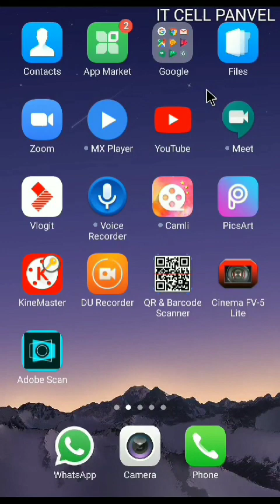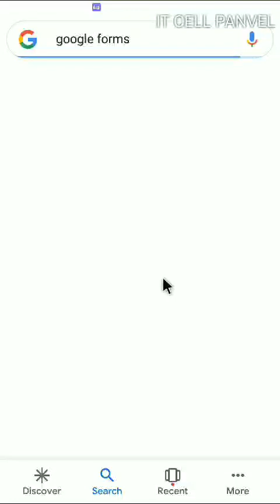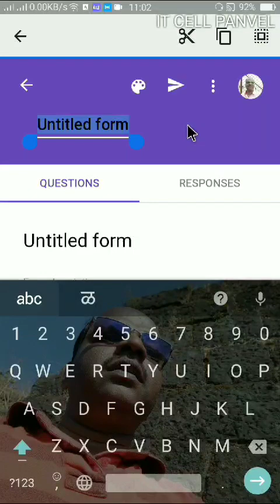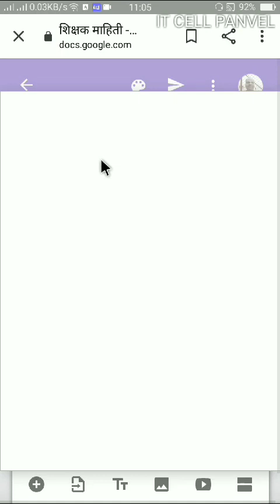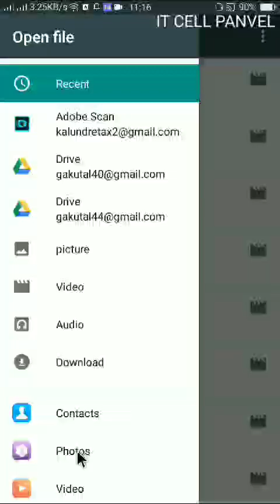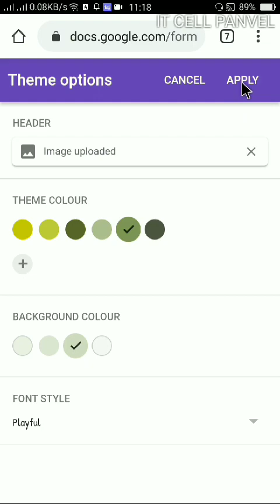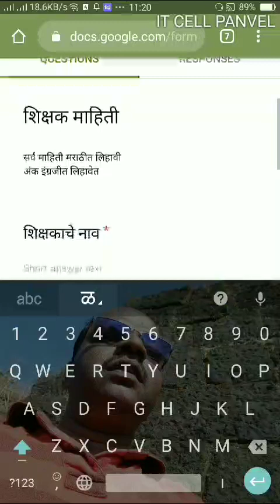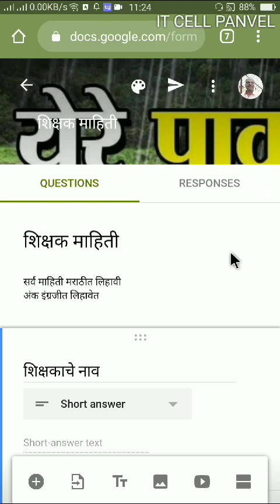Google form ओळख व कसा तयार करावा? | how to create a google form? Marathi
Hi, I am Ganesh Kutal, from IT CELL PANVEL.